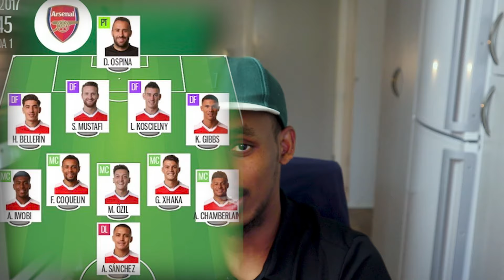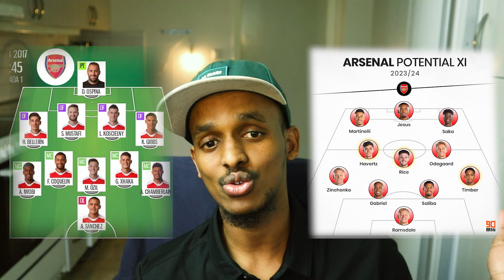Isbarbar dhiga lineupka arsenal ee hdda iyo Markii ugu danbaysay chanpions leugega ee 2017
si aad u daawato video ku xiiso galiya maalinkasta
fikirkaga noo reeb waa inoo muhiim